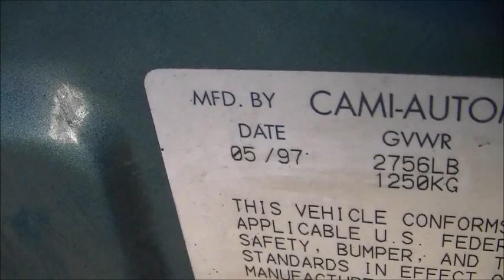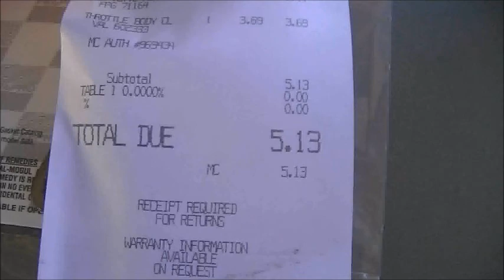1997 Geo Metro sputtering - how to fix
Kind of a lame video. Misdiagnosed a sputtering low power issue as being result of a clogged EGR valve. EGR valve was dirty and after cleaning it up, it helped a little. Later found out bad spark plugs was the real issue. All fixed up and ready to go, then she got totaled. Nice!